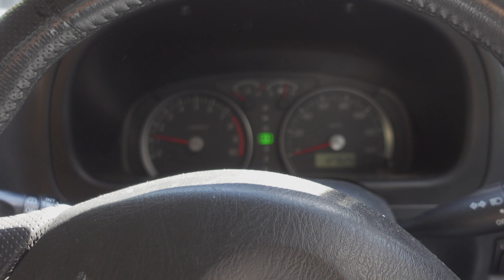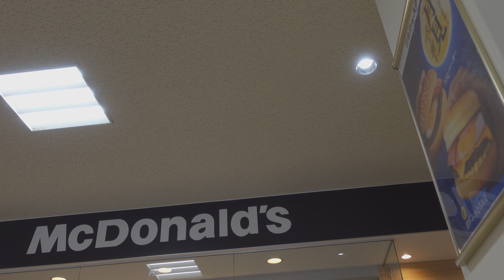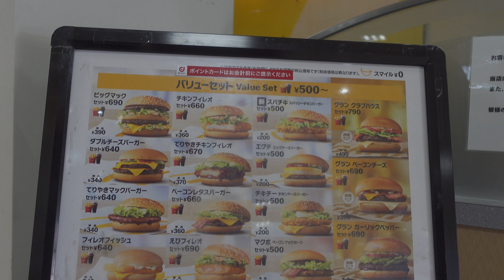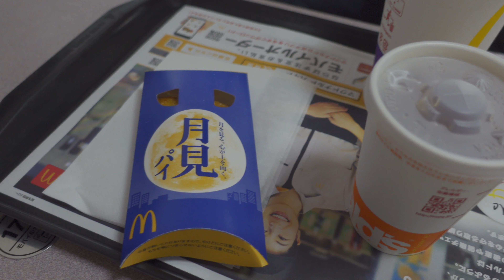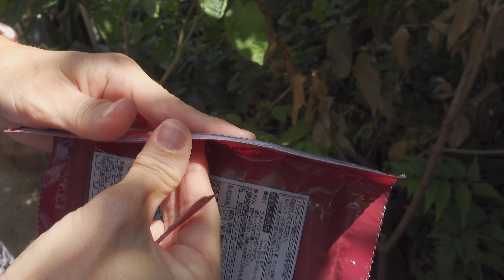Daruimon VLOG 091 ホットドックが美味しかった！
今日も一日だらだらと過ごした一日でしたが
ストップモーションをどうやったら上手に撮れるのか悩み中。

                  GoPro MAX
                  RX100M7
                  ZV-1
　　　      SONY α7RⅢ  SEL28F20
                                           SEL24F14GM
                                           SEL1635GM
                                           SEL2470Z

                         VEGAS PRO